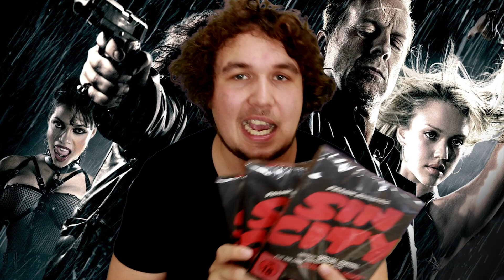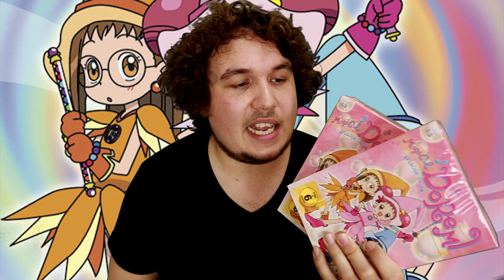GUARDIANS OF THE GALAXY & SIN CITY & MAGICAL DOREMI & DEIN DESIGN - Verlosung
Ich hätte hier mal wieder ein paar DVDs und Blu-rays für euch zur Verlosung. Viel Spaß beim Kommentare Schreiben.

Ende der Verlosung: Mittwoch, 21. Januar 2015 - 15:00 Uhr

Dein Design
Dein Design
Spider-Man Hülle

als DVD
als Blu-ray

Sin City Recut
als DVD
als Blu-ray

Magical Doremi
als DVD